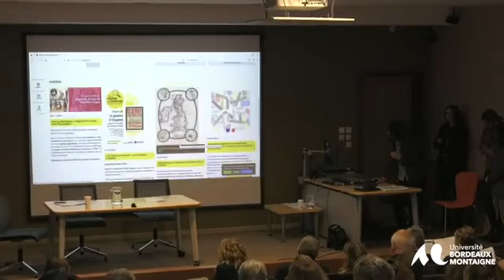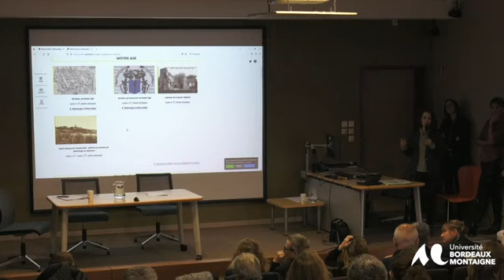La fabrique de l'éducation artistique et culturelle - A. Vatican, N. Guilhem & S. Vaucelle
A l'occasion de la XXIIIème journée d'étude organisée par la Régionale d'Aquitaine de l’APHG, retrouvez la conférence d'Agnès Vatican, conservatrice générale du patrimoine, directrice des archives départementales de la Gironde, Nathalie Guilhem, & Sandrine Vaucelle, enseignant-chercheur en géographie (Université Bordeaux Montaigne / UMR PASSAGES), spécialiste des services urbains et de la prise en compte de l'environnement dans les politiques urbaines, à propos de la fabrique de l'éducation artistique et culturelle des archives départementales de la Gironde.